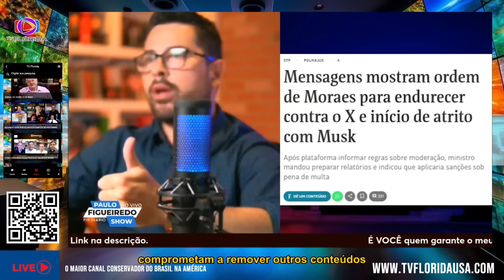DESCOBRIRAM TUDO! CONVERSAS MOSTRAM BASTIDORES DA GUERRA ENTRE MORAES E ELON MUSK